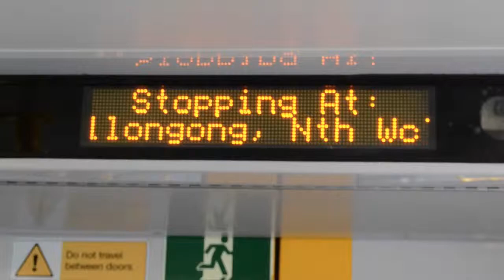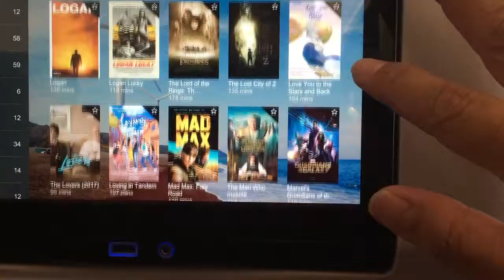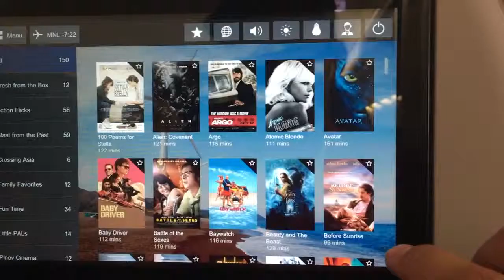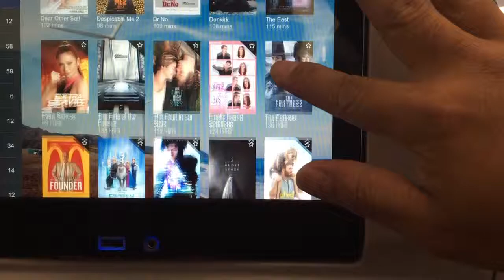Back To Philippines | No Seatbelt, No Problem | Manila Taxi | Philippines Vlog#1 2018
Visiting Philippines as a family and seeing ela's cousins for the first time. We are all excited as we are going to venture all the places we haven't been yet...

Artist:Gunnar Olsen